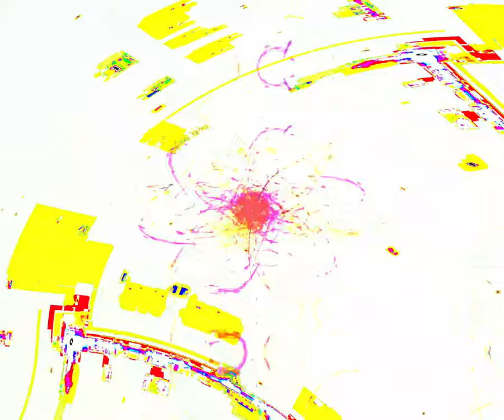[EPILEPSY WARNING] Movie 24 03 26 17h43m02s